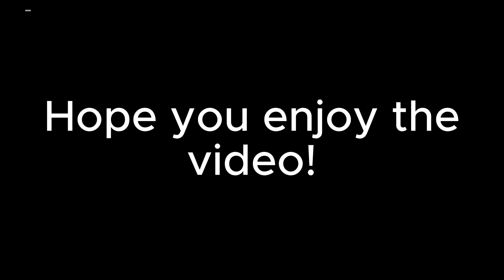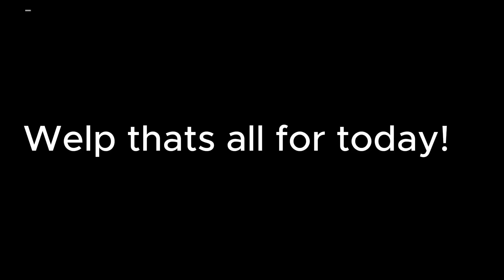Trolling my friend GoGoblino with the FE Jack spam script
Huge thanks to @GoGoblino  for helping me make this video!